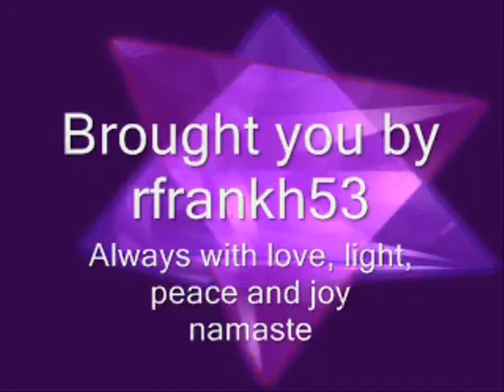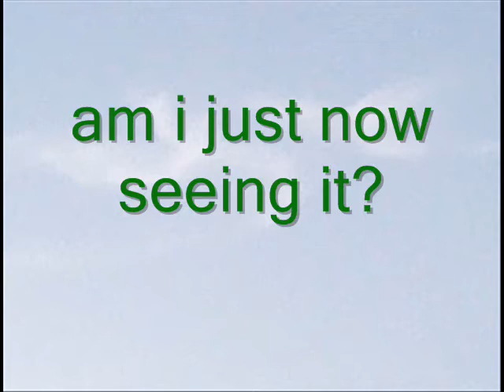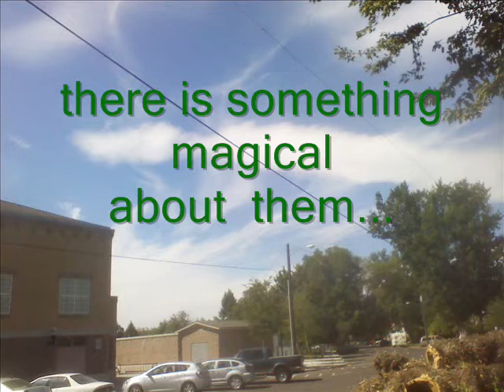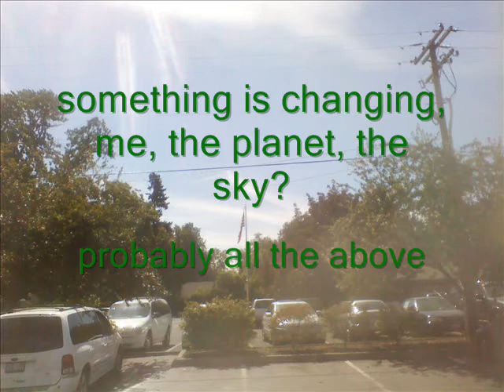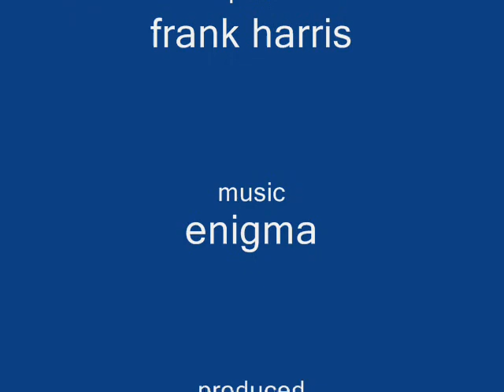Clouds of Change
Local pics I have been taking showing odd cloud formation. Somethings going on. I don't know if these formations have always been around and I am just now seeing them, or if something is changing. I welcome your input.